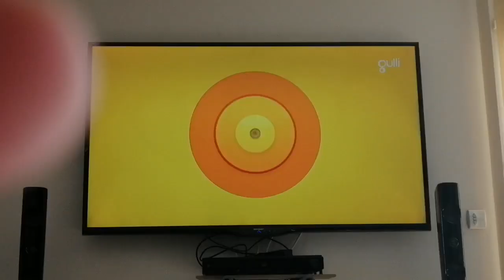Alvin et les chipmunk